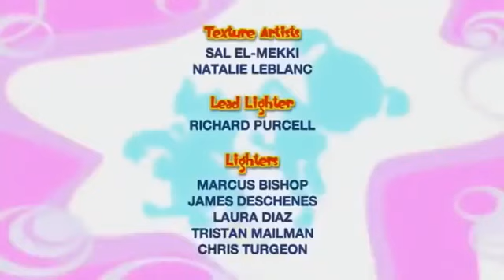Bo And The Switcheroo ✨ Full Episode | Bo On The Go! | Cartoons For Kids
Bo And The Switcheroo ✨ Bo On The GO!

The Switcheroo has switched around everything! To stop the Switcheroo Bo and Dezzy must teach the baby swans to fly, and giant step along with the dancing footprints to find the thumb puzzle that will appease the Switcheroo and his urge to switch!